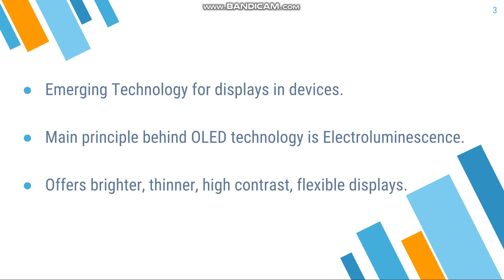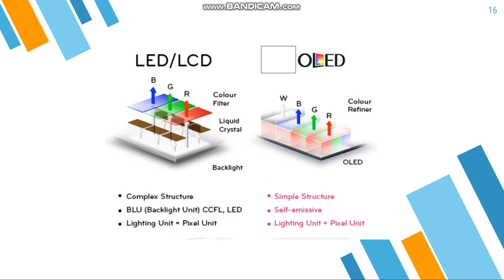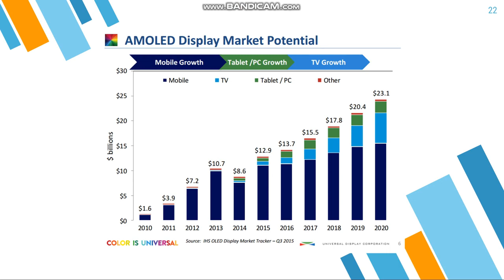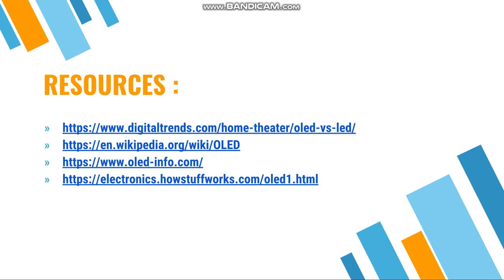Oled Technology Explanation | How Oled Works | Presentation